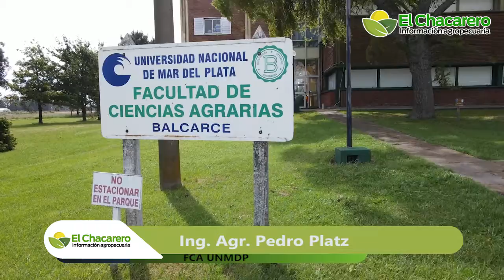Pedro Platz Esteban Bilbao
Los Ingenieros Agrónomos Pedro Platz y Esteban Bilbao, nos dan detalles acerca de la jornada de aplicaciones selectivas que se desarrollaron en la Facultad de Agronomía de la UNMDP